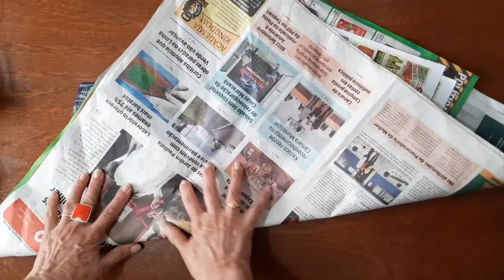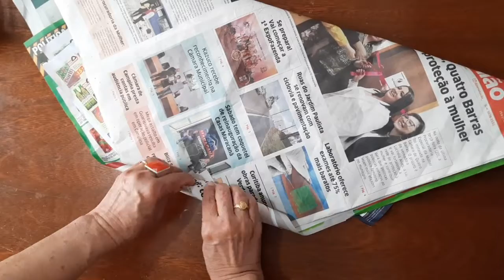Guirlanda de Natal maravilhosa e MUITO FÁCIL!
Dessa vez iremos preparar uma belíssima guirlanda de natal com poucos materiais. Ela tem um acabamento perfeito com flores de tecido e  espelhinhos que dão um charme ainda maior. Espero que gostem e até a próxima :)